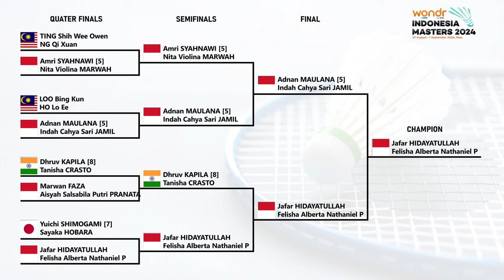Hasil Final Indonesia Masters 2024. 𝗝𝗔𝗙𝗔𝗥/𝗙𝗘𝗟𝗜𝗦𝗛𝗔 𝗞𝗘𝗠𝗕𝗔𝗟𝗜 𝗝𝗨𝗔𝗥𝗔..!!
Hasil Final Indonesia Masters 2024 Hari Ini, Jafar Hidayatullah/Felisha Alberta Nathaniel Pasaribu Juara